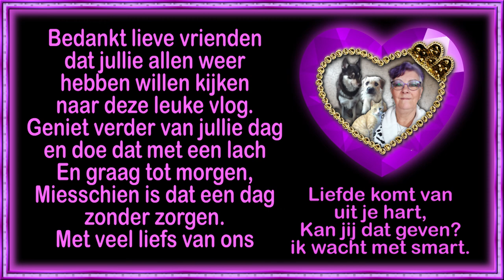za 5 mrt samen met Carin op visite bij mijn broer en schoonzusje #1392